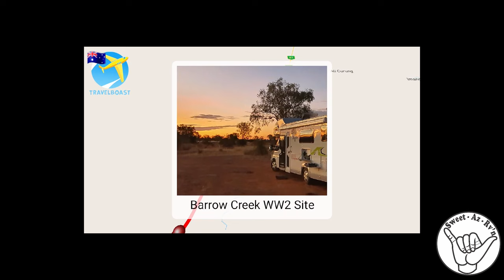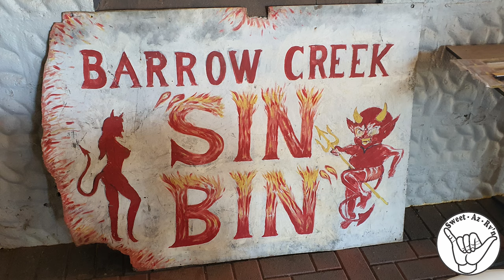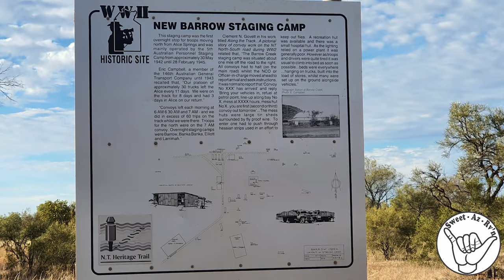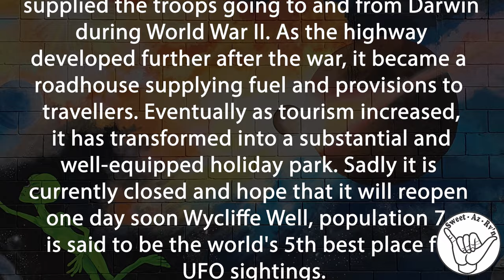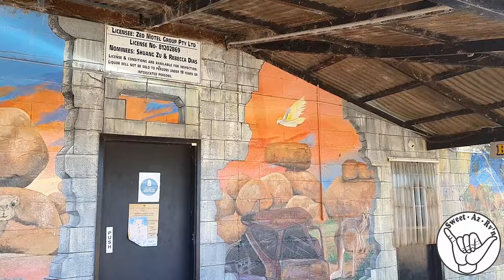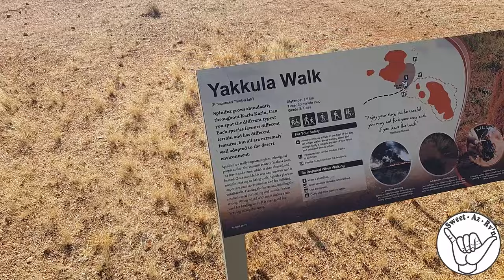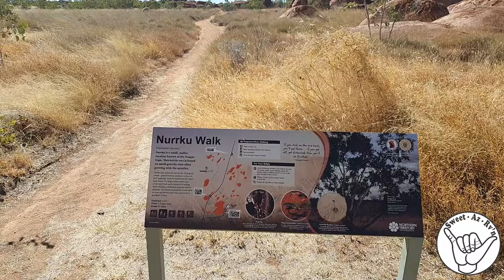OutBack Australia, When You Come Across Alien Campsites And Huge Devils Marbles.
OutBack Australia, When You Come Across Alien Campsites And Huge Devils Marbles. Alien's not your cup of tea then check out the devils marbles. The Alien Toys, Rainbow Serpent’s Eggs? any size any shape. Travelled and stayed off grid, on the way we visited Wycliffe Well which is famous for visitors of the extra-terrestrial kind. Great feed at Devils marble hotel then a couple of night at the Devils Marbles